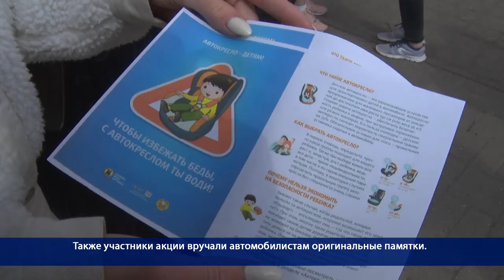Десна-ТВ: Совместная акция сотрудников ГИБДД и молодежи Десногорска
Дети – самые уязвимые участники дорожного движения. Когда они находятся в салоне автомобиля, их безопасность целиком и полностью зависит от человека, сидящего за рулем. Привлечь внимание водителей к этой крайне важной теме призвана акция «Ребенок-пассажир».